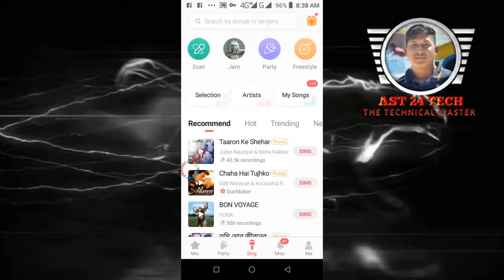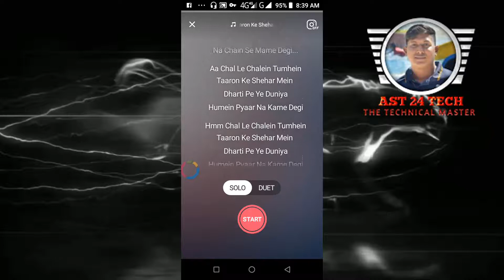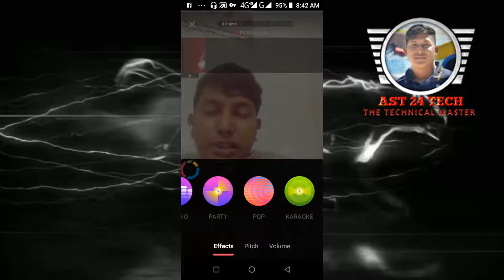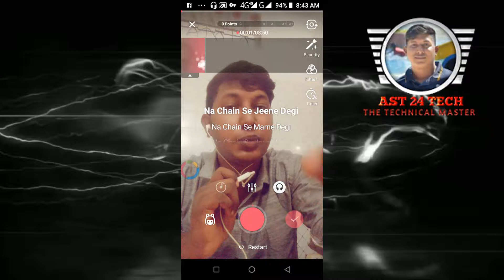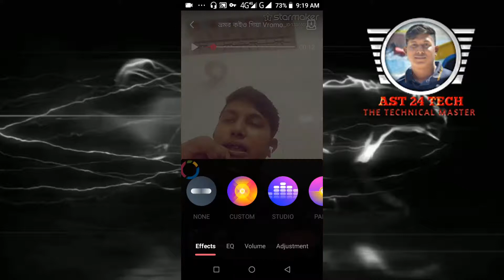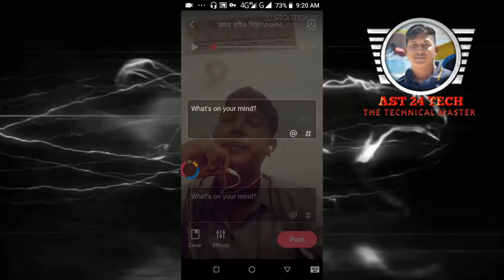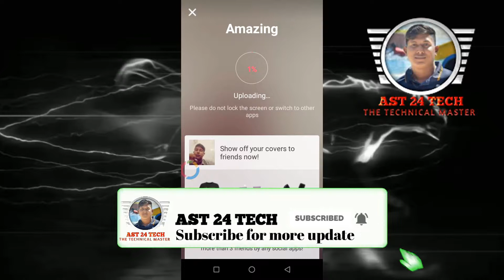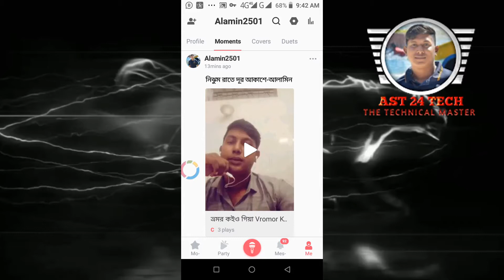স্টারমেকার এ মিউজিক ছাড়াই গান ও গজল বানান || How to make songs and ghazals without music Starmaker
আজকের ভিডিওতে স্টারমেকার এ মিউজিক ছাড়াই গান ও গজল বানাবেন কিভাবে তা দেখানো হয়েছে আপনি চাইলে এই নিয়মে গিটার/হাড়মনিয়ম অথবা যেকোনো বাদ্যযন্ত্র বাজিয়ে স্টুডিওর মত করে গান রেকর্ড করতে পারবেন।

**ভিডিওটি অবশ্যই লাইক, কমেন্ট এবং শেয়ার করুন আপনাদের বন্ধুদের সাথে**

Sub: How to make songs and ghazals without music Starmaker

Others Video:-
♦Starmaker Audio & Video Song Download Easily To Your Phone। স্টারমেকার এর গান ডাউনলোড করুন খুব সহজেইঃ

♦Starmaker Duet/collab joining And Making tips। Starmaker এ Collab তৈরি এবং অন্যের সাথে গান করার নিয়ম

♦How to singing and full Settings Starmaker App | কিভাবে স্টার মেকার এ গান গাইবেন এবং সম্পূর্ণ সেটিংস:-

♦নিজের পছন্দের গান করুন এখন মিউজিকের সাথে | How to professionally singing for any song starmaker app:-

♦How to Download Starmaker any Song 2020 | স্টার মেকার সহ যে কোনো গান ডাউনলোড  করুন খুব সহজেই 2020:-